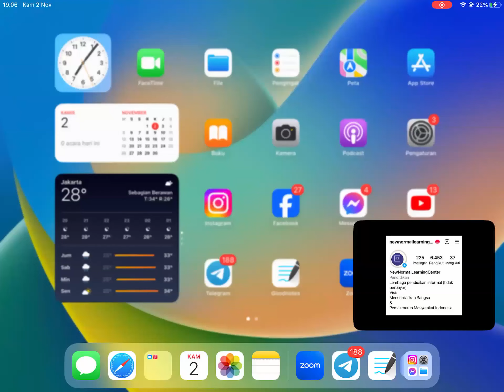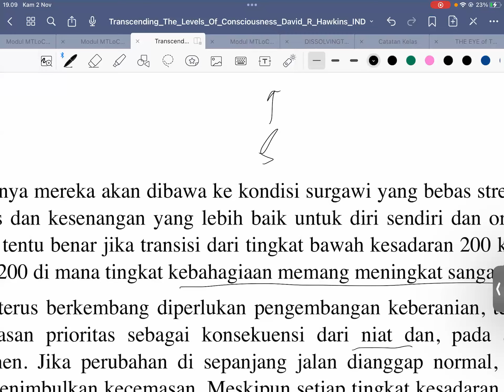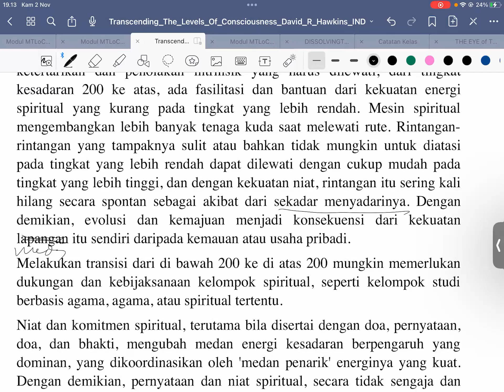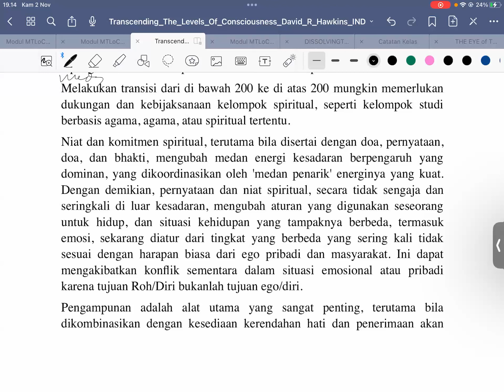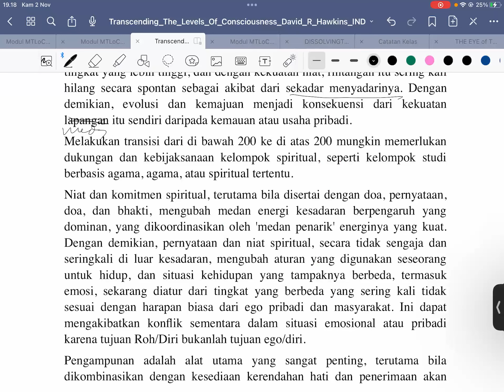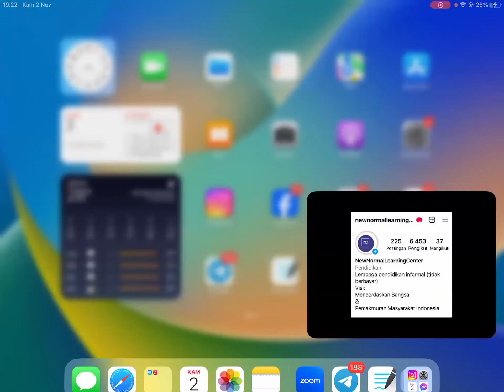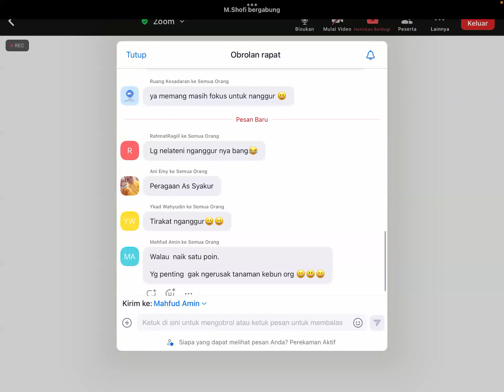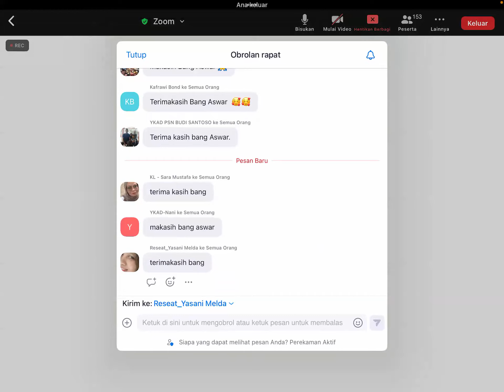Keterbatasan dan Pengalihan Perhatian #3 (2 Nov 2023)